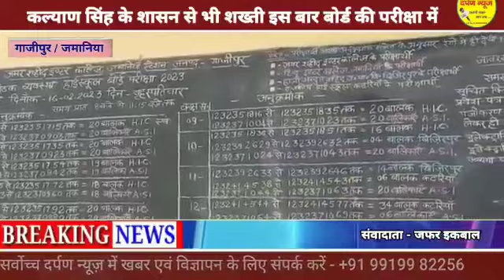कल्याण सिंह के शासन से भी शख्ती इस बार यूपी बोर्ड की परीक्षा में